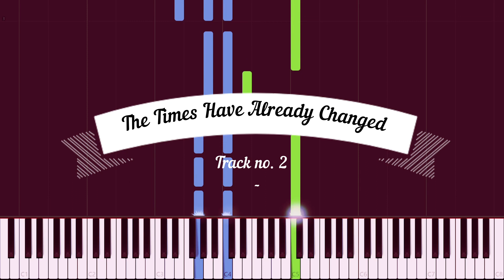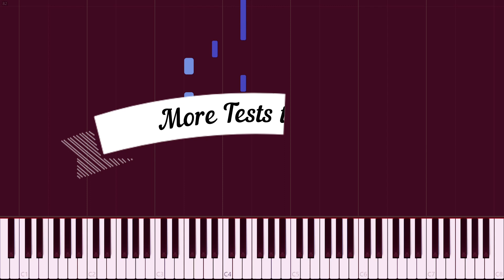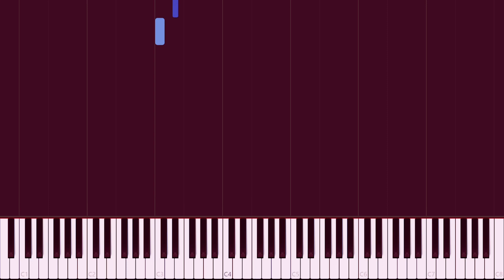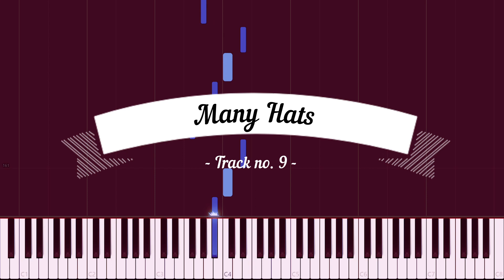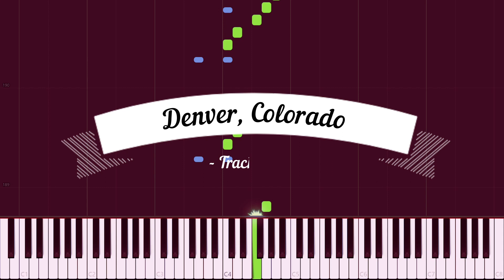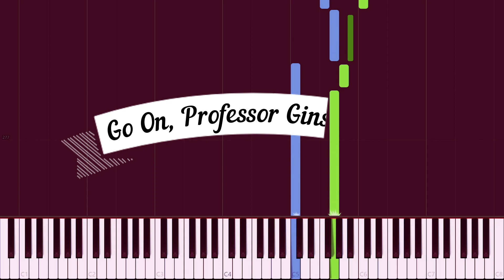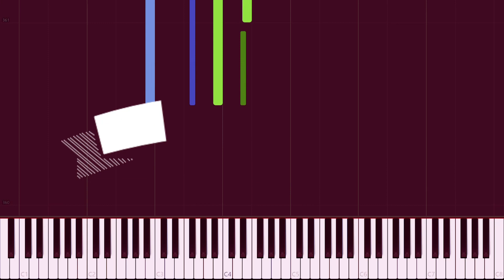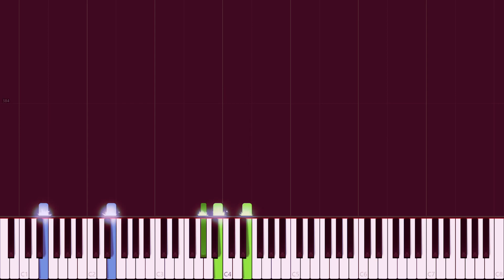On the Basis of Sex OST (Piano Suite) Mychael Danna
COMPOSER:
MYCHAEL DANNA
MOVIE:
ON THE BASIS OF SEX
SPECIAL FEATURE:
INCLUDES 11 PIECES FROM THE ABOVE SOUNDTRACK
INSTRUMENT(S):
PIANO SOLO
LEVEL OF DIFFICULTY:
INTERMEDIATE